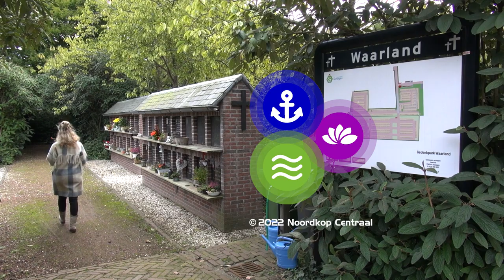Dag van de Leraar - Verrassing voor juf Maud van Kindcentrum Sint Jan in Waarland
Noordkop Centraal plaatste een oproep aan haar kijkers, lezers en luisteraars wie hun lievelingsjuf of -meester was. Petra van der Gulik uit Waarland hoefde daar niet lang over na te denken: juf Maud Poland van Kindcentrum Sint Jan.